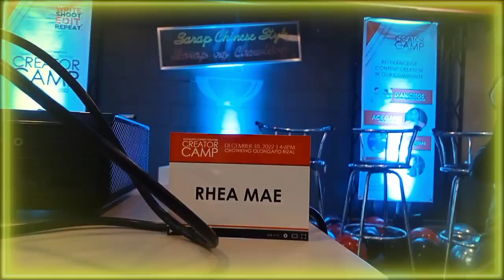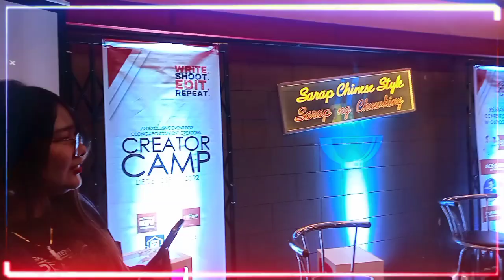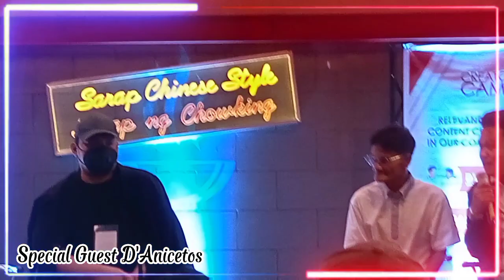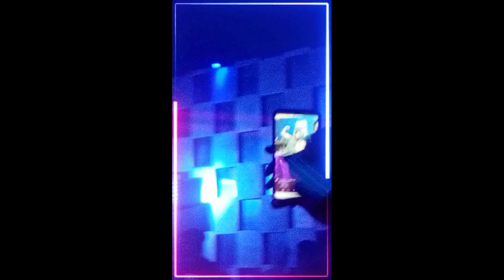Olongapo Creator Camp 2022 | Olongapo Vloggers | RMAVLOG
Hi! I've been creating videos since 2015 on and off , it's just been my hobby and trying my best to capture all beautiful memories I've had and yet it's a way for me to communicate with my family which they are living far away from me.

Thank you for the love and support, I'm so grateful🤍 I'll keep learning and trying my best. Love you all!😘